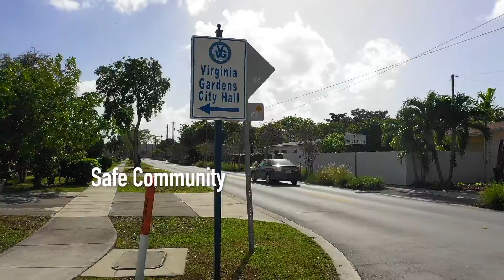Summit 4070 Estates - 4070 NW 65 Avenue, Miami Springs, Florida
4 Unit Multi-family apartment building exclusively listed with Eleventrust Real Estate Services.